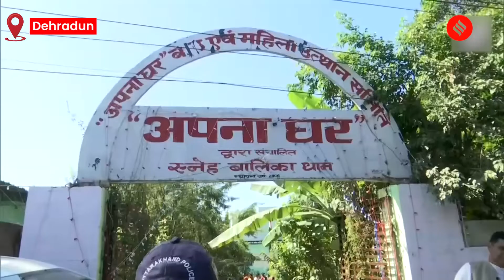Diwali 2022: Uttarakhand CM Pushkar Dhami Interacts With Orphans, Destitute Children in Dehradun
Uttarakhand Chief Minister Pushkar Singh Dhami participated in Diwali Milan Program in Dehradun on October 24. CM Dhami met with orphans and destitute children at Apna Ghar.